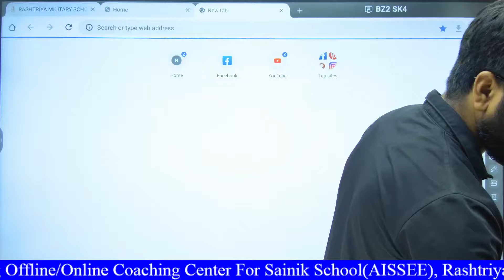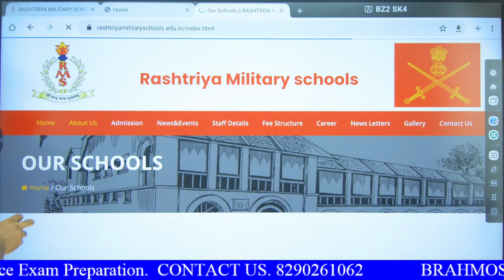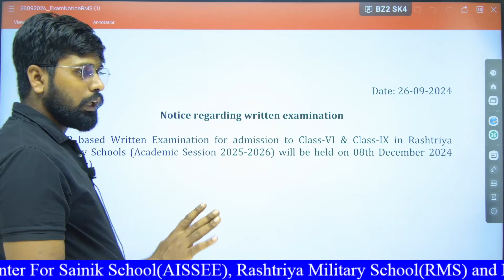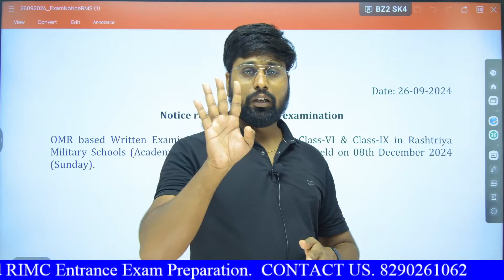मिलिट्री स्कूल के एग्जाम डेट आ चुकी है इस बार होगा एग्जाम ऑनलाइन जाने संपूर्ण जानकारी इस वीडियो में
BRAHMOS Academy is INDIA's Best Boarding Offline/Online Coaching Center For Sainik School(AISSEE), Rashtriya Military School(RMS) and RIMC Entrance Exam Preparation.
We Provide CBSE School Education With Hostel Facility For Both Boys And Girls in Jaipur, Rajasthan.
Our Recently selections:
1. Rashtriya Military School(RMS)- 15 Students Selected.
2. Sainik school(AISSEE)  - 17 Students Selected.
3. UP Sainik School (Lucknow)  - 05 Students Selected.
4. OAK Grove School (Uttarakhand)- 02 Students Selected.
Our Selection Ration: 80%
Our proud able toppers/achievers 🏆:
AISSEE-2023 Topper: Prateek Raj from Bihar (AIR-46) with a full marks score in IQ 50/50.
AISSEE-2023 Topper: Aaditya from Utter Pradesh (AIR-79) with a full marks score in English 50/50.
AISSEE-2023 Topper: Satyajit Ghosh from West Bengal with a full marks score in Maths 150/150.
Now your turn in BRAHMOS Academy.

2023 rms cet
Rashtriya Military School 2023-24
RMS CET 2023-24
how to join RMS 2023
when to join RMS
rms form
rms application form 2023-24
rms 2023 form
rms school full form
rms form 2023
rms application form
rms online classes
rms online form 2022
how to fill rms form online
rms 2023 form steps
military school for girls 2023
rms cet 2023
rms form filling
rms 2022 form last date
rms application form 202
sainik school expected cutoff marks | sainik school cutoff

Rashtriya military schools entrance exam form | RMS CET-2024 | How to fill military schools form
Transcript